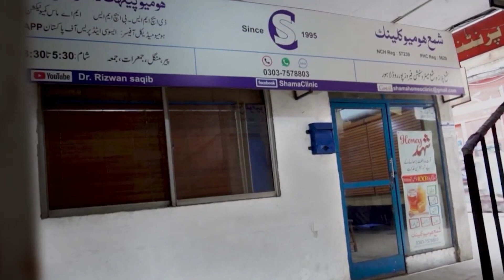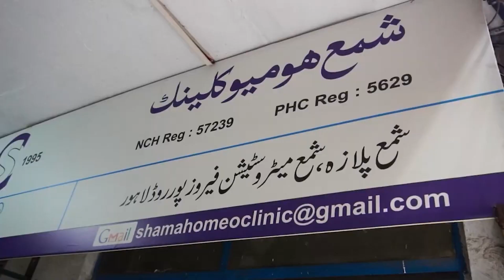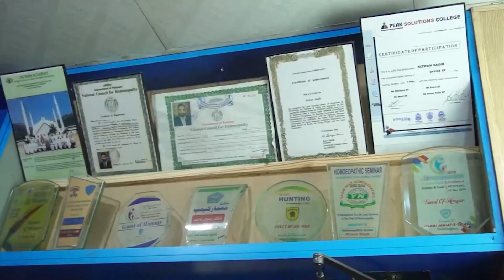Varicocele || Causes, Symptoms and Homeopathic Treatment || Dr. Rizwan Saqib